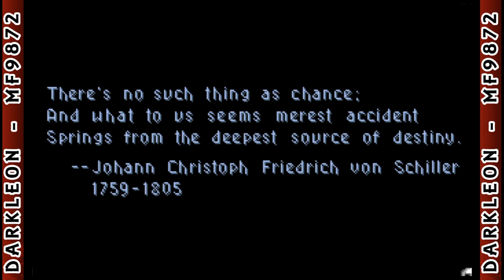Return of the Phantom - [ 1993 - DOS - Full Playthrough - Perfect Score [ 250/250 ]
Perfect Score [ 250/250 ]